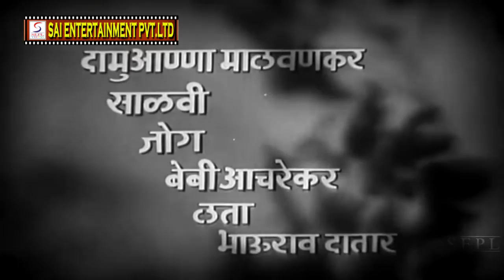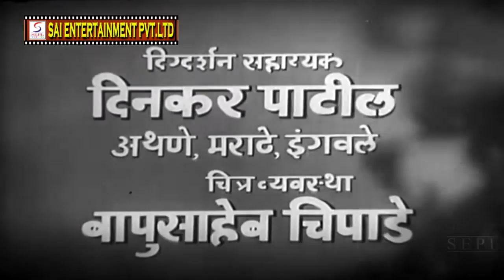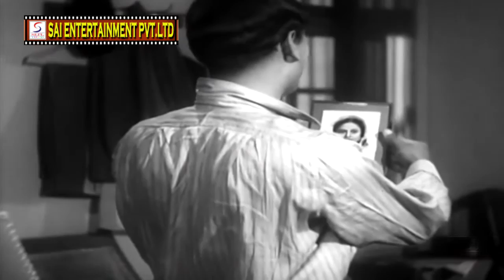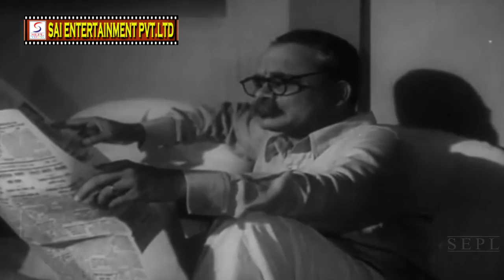चिमुकला संसार l Chimukla Sansar l Super Hit Marathi Movie l Master Vinayak, Meenakshi l 1963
Movie : Chimukla Sansar
Director: Vasant Joglekar
Main Cast: Master Vinayak, Meenakshi
Genre: Drama
Release: 1963